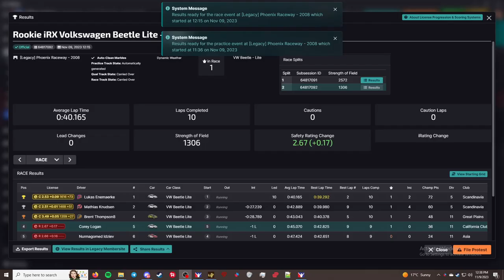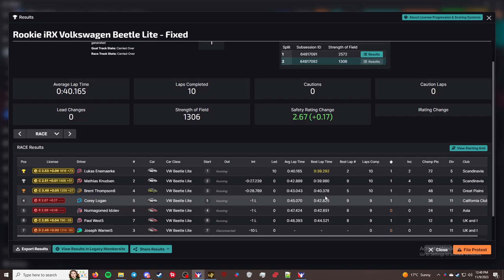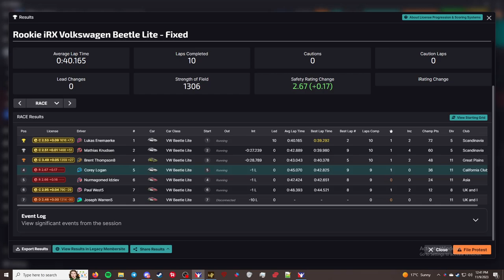Rookie iRX Volkswagen Beetle Lite - Phoenix Raceway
This is the "Rookie iRX Volkswagen Beetle Lite" series in iRacing. At the Phoenix Raceway.

Chapters
00:00 - Qualifying
04:57 - Grid up
05:32 - Race
12:05 - Checkered Flag
13:25 - Crashes
20:00 - Results